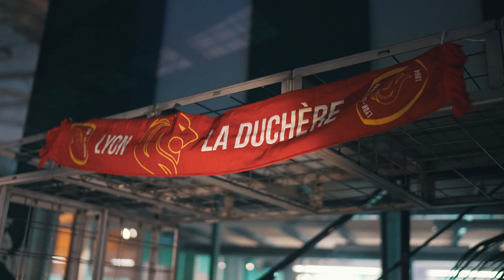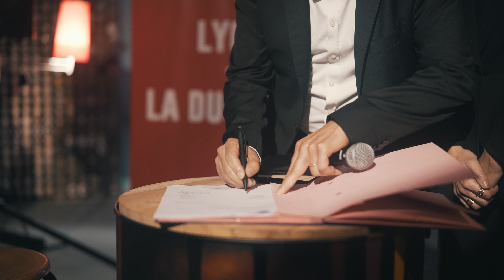Événement | Soirée partenaire 2022-2023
🎥 Retour sur notre soirée partenaires 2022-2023 ! Un événement qui nous a permis de vous partager notre engagement et les actions que nous menons au-delà de l'excellence sportive ⤴️